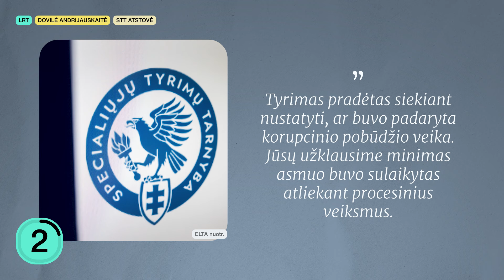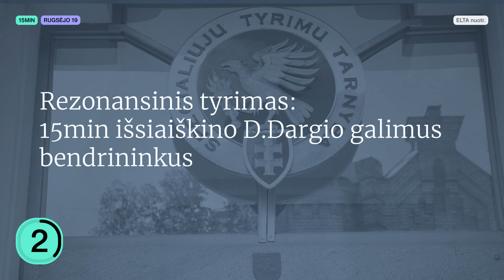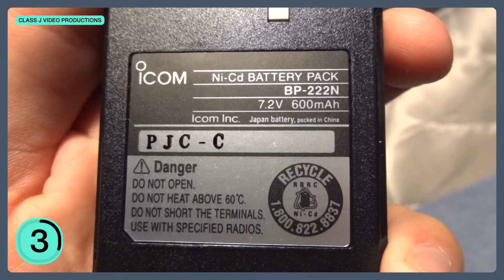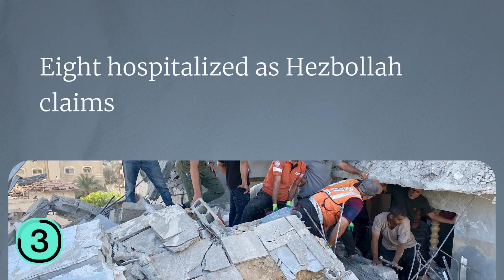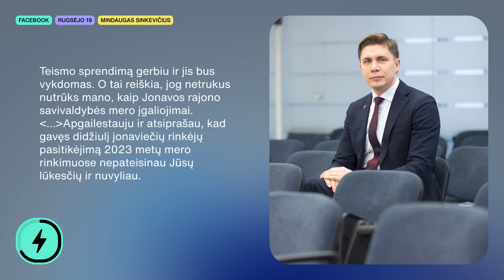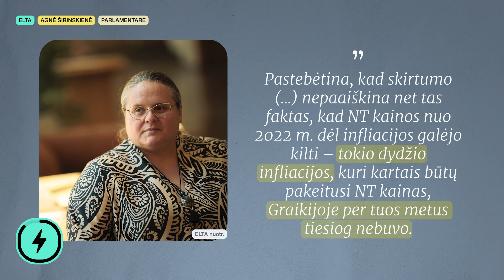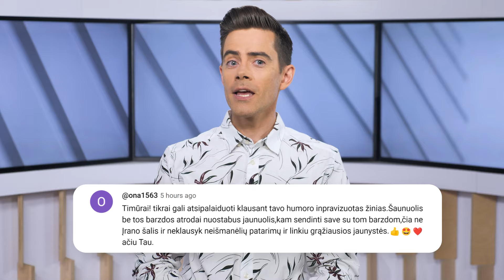NUTEISTAS SINKEVIČIUS | Tituluotas PEDOFILAS į LAISVĘ? | DAILIUS DARGIS | LIBANAS | Tiek žinių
🤝MAXIMA - 🤝Matote J. S. HAMILTON ženklelį? Matote papildomai ekspertų patikrintą prekę.

Ketvirtadienį (rugsėjo 19 d.) Tiek Žinių vedėjas Timūras pasakoja, kaip Ukrainai sekasi naikinti ruskių amuniciją, dėl sprogstančių elektronikos prietaisų panikuojančius „Hezbollah“, kitoje pusėje grotų atsidūrusį rašytoją Dailių Dargį ir galiausiai nuteistą bei iš mero posto besitraukiantį Mindaugą Sinkevičių.

00:00 Tiek žinių
00:25 Taikos planas paruoštas
02:15 Įtariant prekybą poveikiu sulaikytas D. Dargis
04:33 Sprogo ne tik peidžeriai, bet ir racijos
06:55 BLIC naujienos

„Tiems, kurie neskaito“, „Genijai, pasipūtėliai ir žmogžudžiai. Senieji meistrai ir jų paveikslų paslaptys“, „Pranešėjas ir Prezidentas“